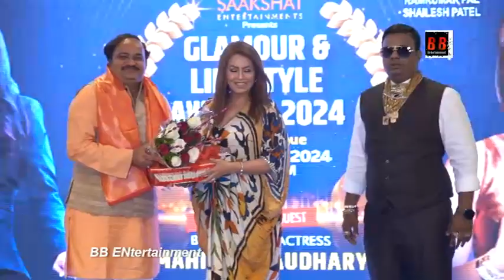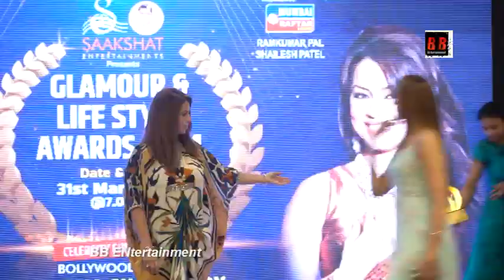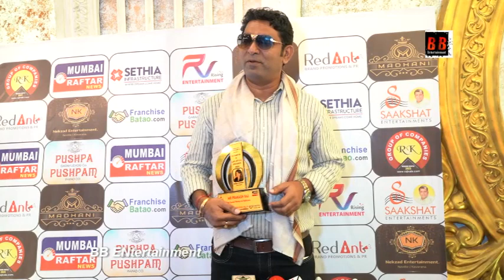Successful Event Glamour & Lifesfyle Award show 2024 Mahima Chaudhary Oraganized by Ramkumar pal